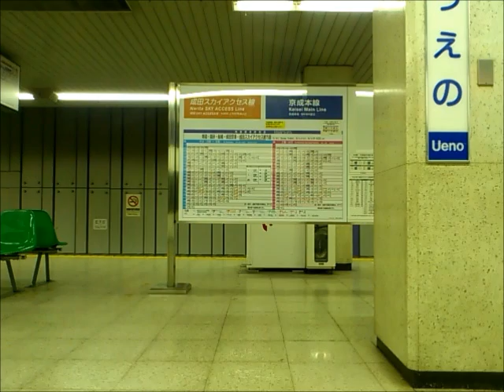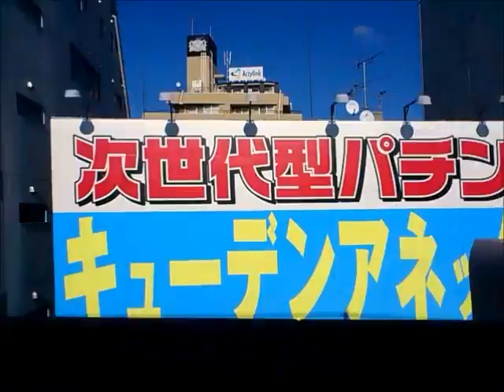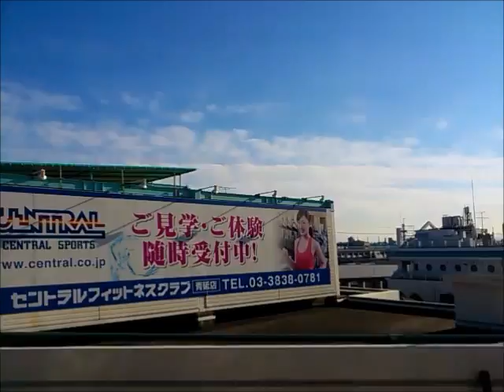《AE形車窓》京成スカイライナー 京成上野～成田空港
AE形スカイライナー33号の車窓動画です。
成田湯川駅を高速で通過しています。(37:00頃通過+放送)
(印旛日本医大駅33:44通過→高速運転へ)
逆光で見づらい部分があるのため視聴の方はご注意ください
また京成上野駅出発後しばらくカーブが続くため音量にもご注意ください。
((一部人の映り込みがあるためぼかしをかけています))
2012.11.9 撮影